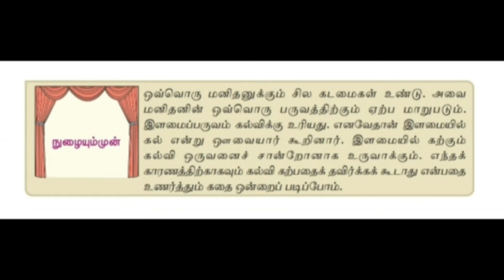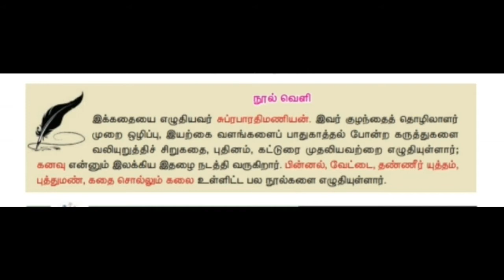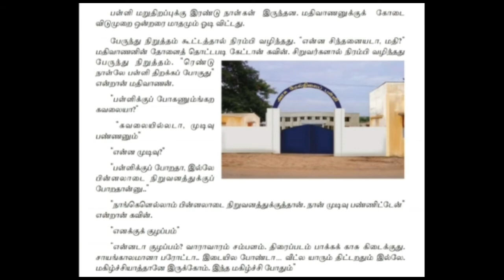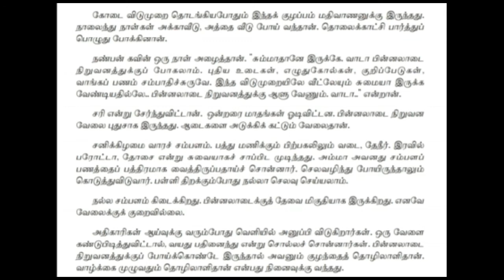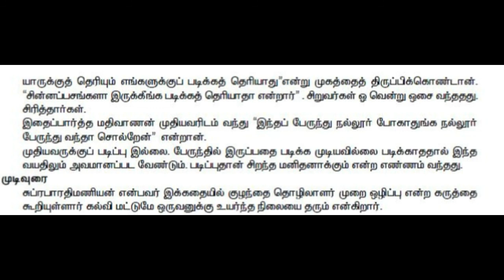TAMIL STD 7 | TERM - 2 | UNIT - 2 | SUPPLEMENTARY